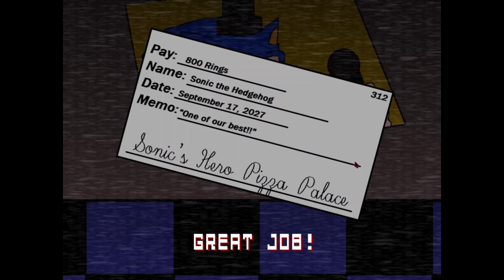FNaS 3 CN | Burned To Ashes/Hypersonic